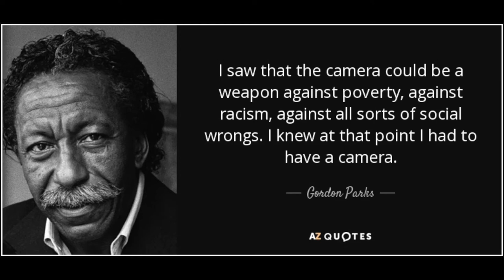KERRY JAMES MARSHALL, la légende méconnue du grand public!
BWA D'EBENE STORYS Episode 19-S3
Le webzine dédié aux artistes visuels noirs.

Crédit son:The Art of Soul The Passion HiFi